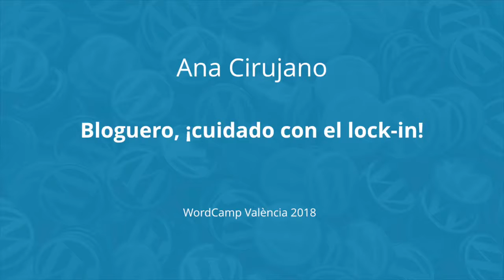Ana Cirujano: Bloguero, ¡cuidado con el lock-in!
Una de las ventajas de utilizar un gestor de contenidos como WordPress para publicar en internet, es que el contenido está separado del diseño y de las funcionalidades. De esta manera, podemos cambiar de tema y que el aspecto de nuestro sitio web cambie; podemos cambiar de plugins y que las funcionalidades cambien; y, a pesar de cambiar el diseño o las funcionalidades, los contenidos siempre permanecerán.
Esta característica tan ventajosa se puede ir al traste si aplicamos malas prácticas en el desarrollo de la web. Si, por ejemplo, el tema que instalas lleva incorporada alguna funcionalidad, siempre deberás tener instalado ese tema para que la web siga funcionando. Esta dependencia es lo que se conoce como lock-in.
Pero, ojo, cuidado, bloguero, existen malas prácticas en la gestión de contenidos que tú haces, que también pueden generar dependencias. ¡Y son más habituales de lo que crees!
Veremos lo que no hay que hacer jamás y qué debemos hacer siempre para conservar intacto lo más valioso de tu web: los contenidos.